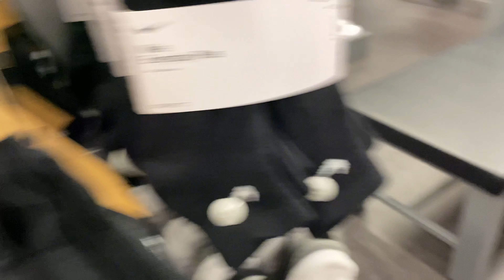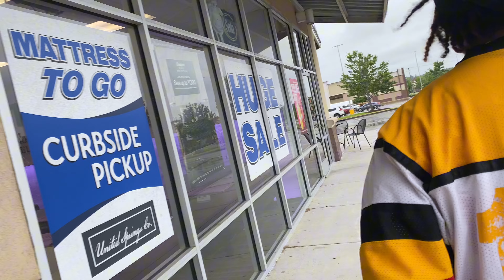TROLLING IN THE MALL ! (Almost gone wrong😳)MUST WATCH